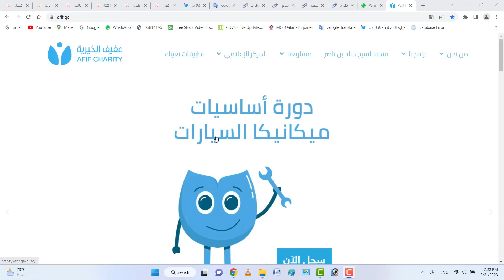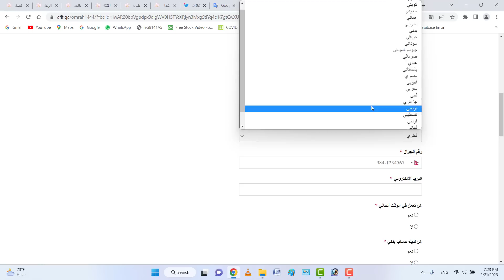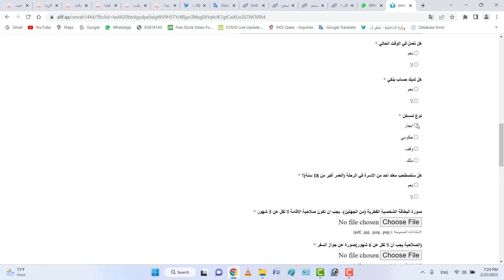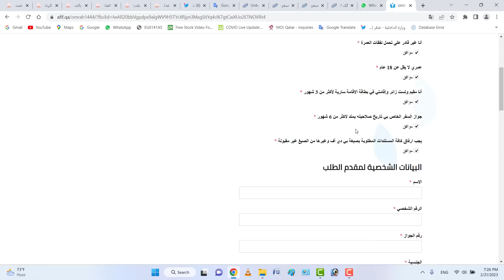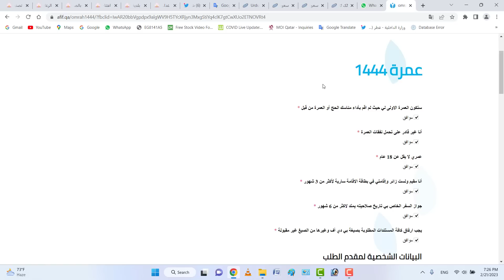Doha Qatar | Free Free Free जल्दी करें वरना मौका नहीं मिलेगा | Qatar Latest News Update | Gulf Xpert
be infringing.